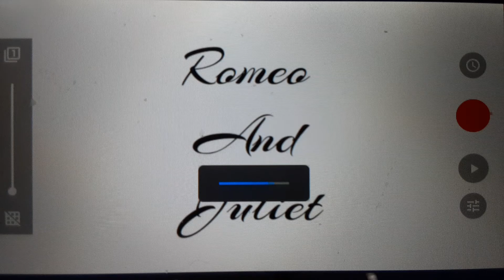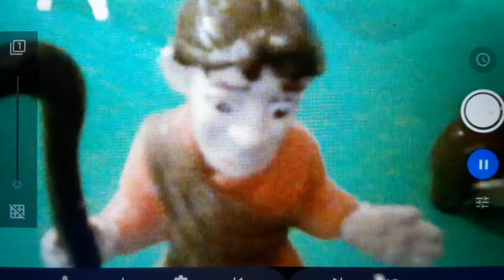Romeo & Juliet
A classic reenactment of Romeo & Juliet as sheep.